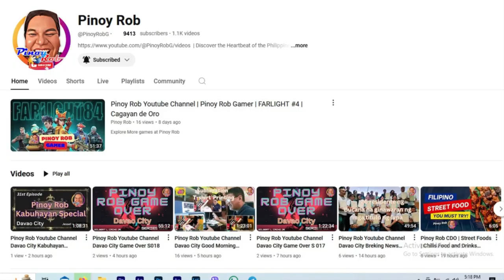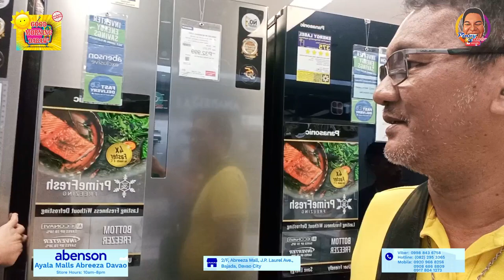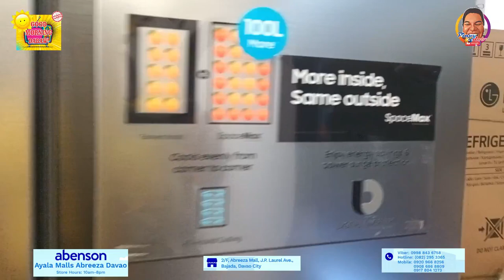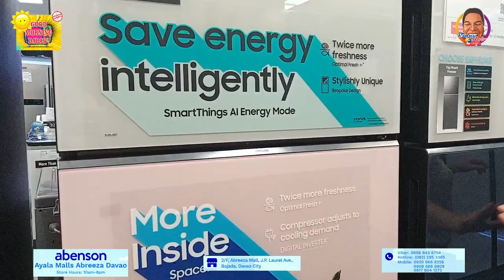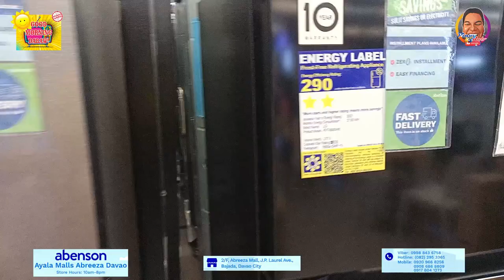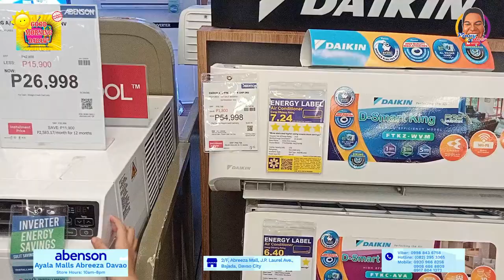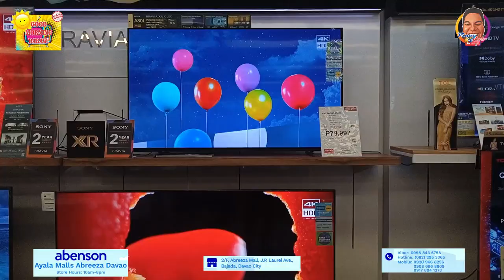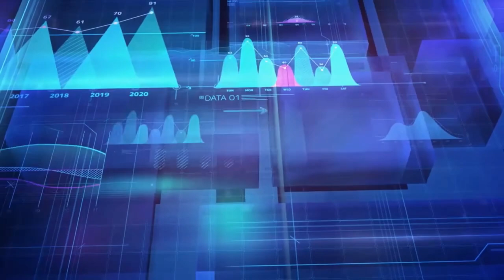Pinoy Rob Youtube Channel Davao City Good Morning Dabaw Abenson Abreeza Mall Bajada, DC